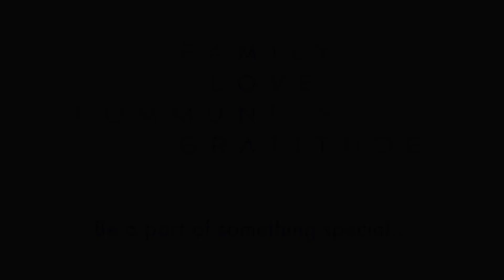VIDEO 4 MASTER